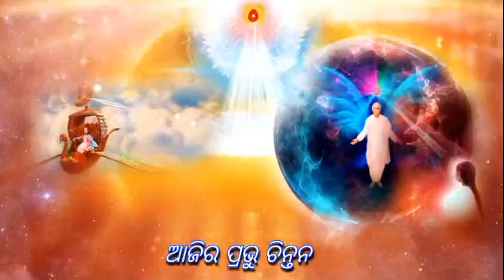୨୧ ଅକ୍ଟୋବର ୨୦୨୪ ଆଜିର ପ୍ରଭୁ ଚିନ୍ତନ..ମନକୁ ପବିତ୍ର ସଂକଳ୍ପ ରେ ଭରନ୍ତୁ!ଜୀବନରେ ଖୁସି ଆନନ୍ଦ ପାଆନ୍ତୁ!🇲🇰💞।💐💐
🌹ଓମ୍ ଶାନ୍ତି🌹
୨୧ ଅକ୍ଟୋବର ୨୦୨୪ ଆଜିର ପ୍ରଭୁ ଚିନ୍ତନ..ମନକୁ ପବିତ୍ର ସଂକଳ୍ପ ରେ ଭରନ୍ତୁ!ଜୀବନରେ ଖୁସି ଆନନ୍ଦ ପାଆନ୍ତୁ!🇲🇰💞।💐💐

...ମୁଁ ଆତ୍ମା ଜ୍ୟୋତିବିନ୍ଦୁ ଚମ ଚମ ଚମକେ

.ବାବା ତୁମେ ମୋରୋ ହୁର୍ଦ୍ୱୟରେ ବସି

...ପ୍ରଭୁ ତୁମେ ନିରାକାର, ଶିବୋ ନାମ ତୁମୋରୋ